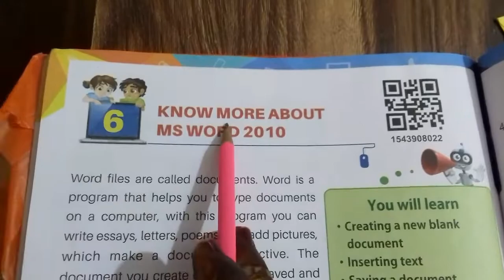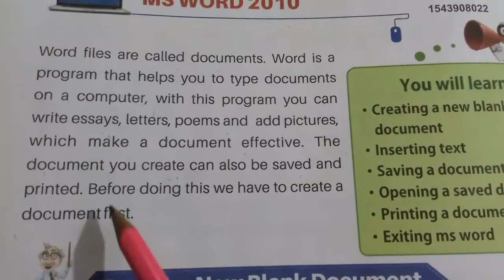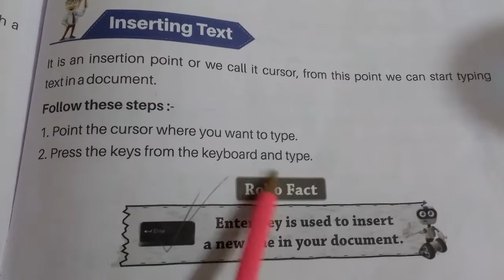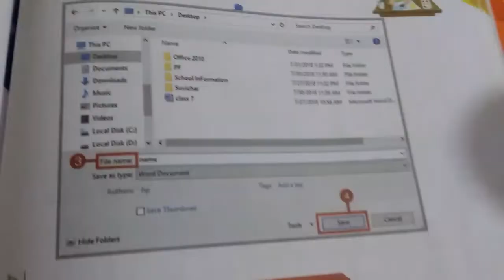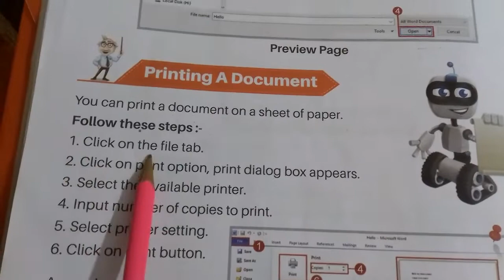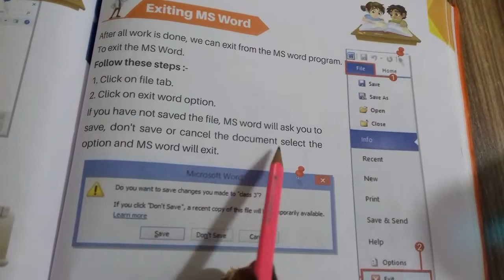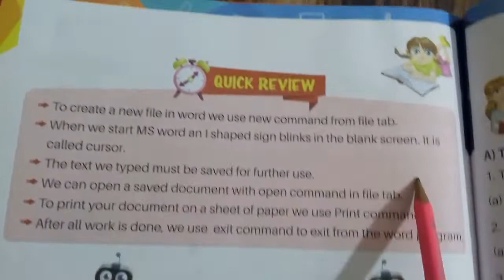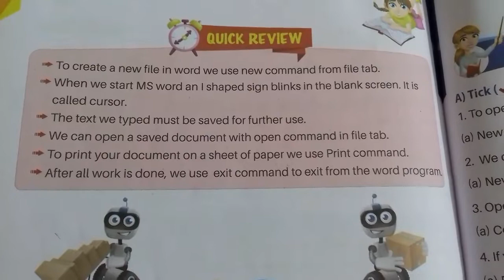Chapter -6 Know More About Ms-word 2010 class 3 ||Computer CBSE Chapter book Question Solved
PGDCA
 CLASS 3 COMPUTER
Chapter -6  Know More About  Ms-word 2010

 Hi
 In this video I will teach you 6th   chapter  of class 3rd according to cbse syllabus. Watch the complete video.
Next vedio part -2 and
Book solved Question Answer

class 3rd